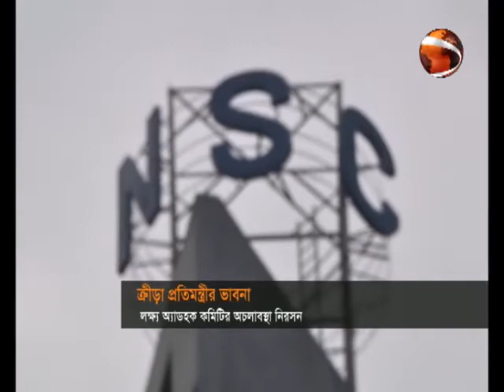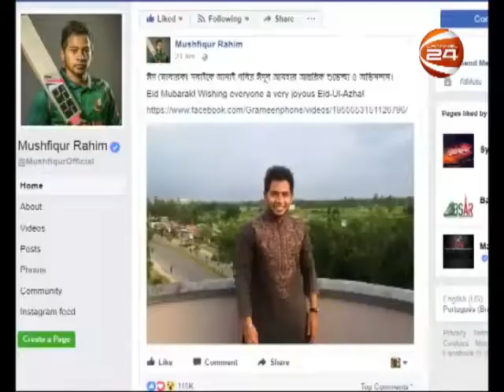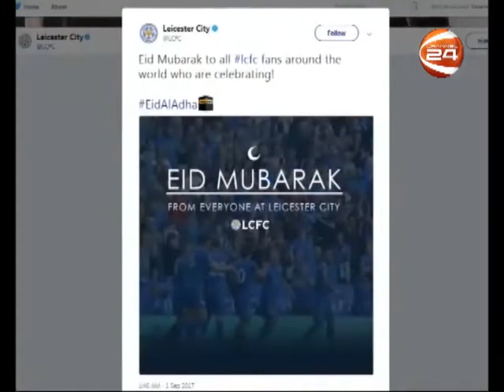SPORTS 24 || 8:30 AM || 03.09.17 || NIAM BABU